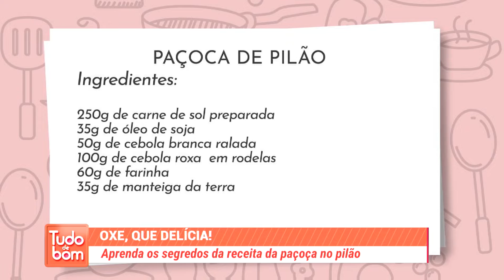Aprenda os segredos da receita da Paçoca no Pilão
Aprenda os segredos da Paçoca no Pilão. Reportagem Thalles Ikaro e Vanessa Florencio 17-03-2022.